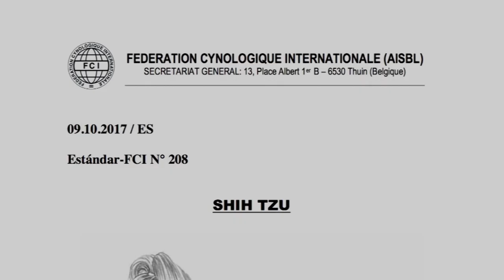El Shih Tzu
Un majestuoso y milenario compañero, con gran cantidad de adeptos alrededor del mundo. Una raza canina que debemos conocer a fondo antes de enamorarnos de ella,  ya que requiere de mucha constancia y dedicación en sus cuidados.